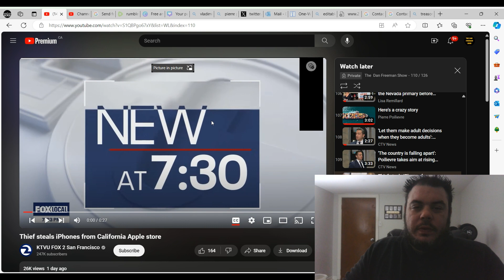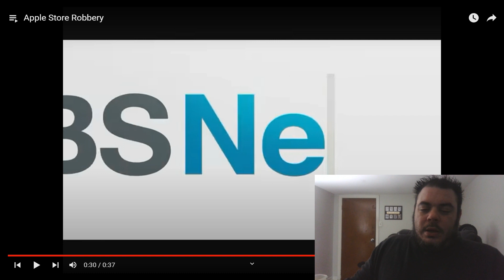This Is Why LEFT Wing CRIME Policies Do NOT Work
Gavin Newsom has ruined California.  California used to be paradise, it use to be a vacation hot spt, and it used to be where people go to follow and pursue their dreams.  Now, California is a giant homeless encampment.  Crime is also getting out of control, as I show a couple examples of that in this video.  This man is likely to be the next Democratic candidate, and is also likely to be the next president of the united states of America.  This cannot happen, or American as we know it, will be completely destroyed.